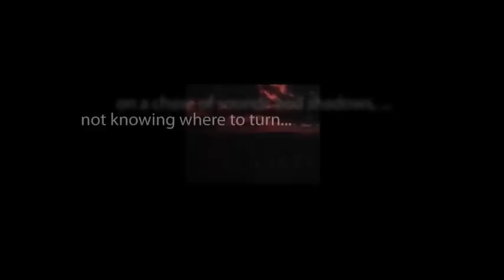CBS Radio Mystery Theater "The Hands of Mrs. Mallory" starring Celeste Holm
Shortly after the death of her husband, Mrs. Mallory loses control of both her hands mysteriously.